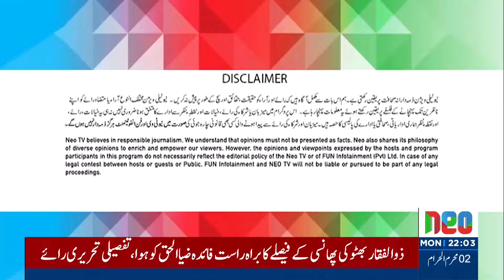Madd e Muqabil With Rauf Klasra I 08 July 2024 I Neo News | JE1P